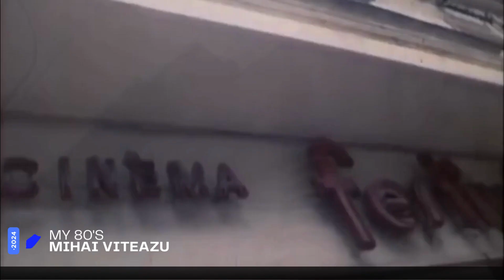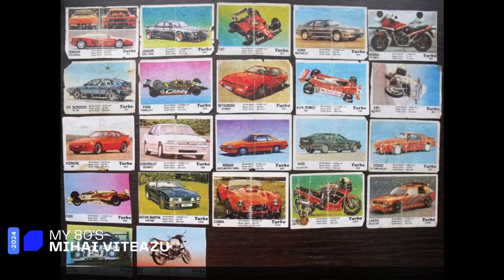Mihai Viteazu - My 80's (Original mix)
Artist: Mihai Viteazu
Title: My 80's (Original mix)
Label: Dream On
Genre: 80's
Album: 2024